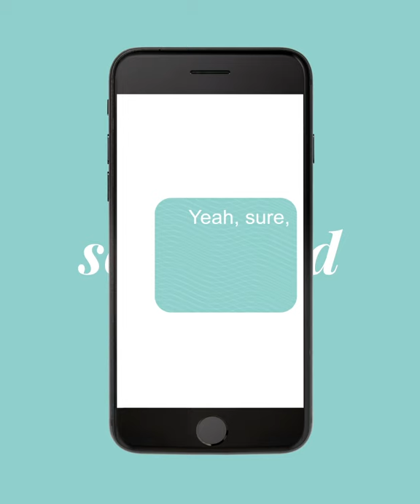"I Was the Only Black Chef" Vusi Ndlovu | Freshly Squeezed | Fine Dining Lovers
Freshly Squeezed is the new podcast series of Fine Dining Lovers, see more podcast trailers

Episode 3 hosts Vusi Ndlovu, one of the best young chefs in the world who constantly creates projects in addition to the plate: The African Culinary Library, a Coachella-style traveling African food festival, a clothing range of chefs wear and an NGO to help feed child-headed homes in Africa. Vusi's career journey started on an overnight train to South Africa and landed him in the kitchen. This is a tale of adventure, of race, adversity and success.